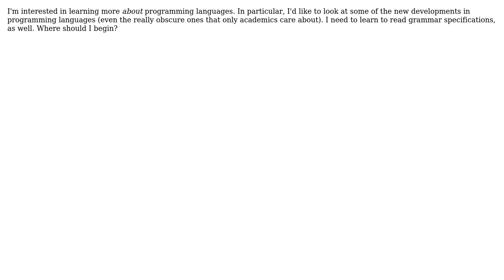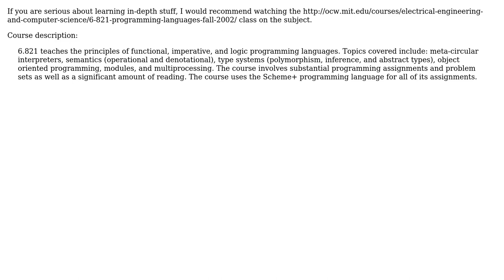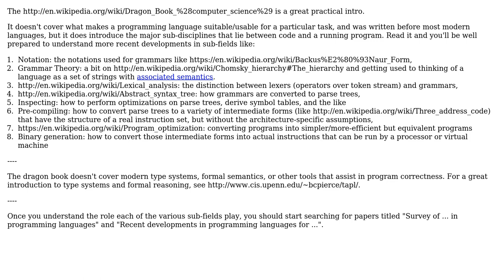Software Engineering: Learning About Languages (3 Solutions!!)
Software Engineering: Learning About Languages

With thanks & praise to God, and with thanks to the many people who have made this project possible! | Content (except music & images) licensed under CC BY-SA | Music | Images & others | With thanks to user Mike Samuel user Frank Shearar user Chris Smith user asthasr and the Stack Exchange Network Trademarks are property of their respective owners. You are responsible for your own actions.